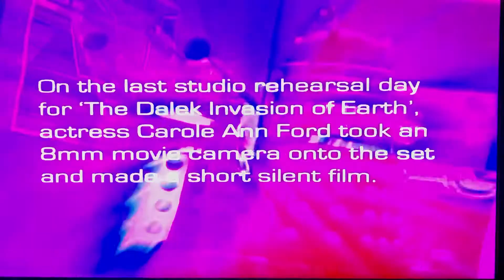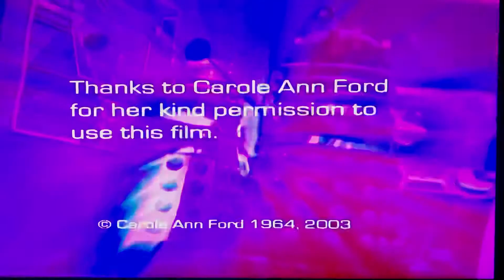Doctor Who rehearsal film from 1964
Carol Ann Ford took the film